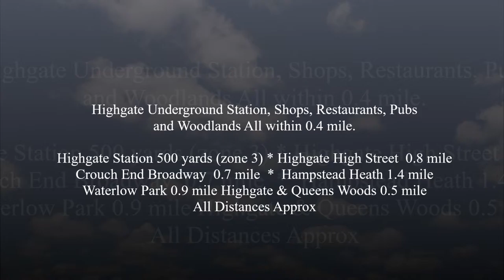Imperial Court, Shepherds Hill, Highgate, London N6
An exceptionally spacious 2 double bedroom luxury apartment situated on the second floor of this contemporary landmark corner block.  Offering in excess of  1,100 Sq Ft (105 Sq M) this immaculately presented apartment benefits from an impressive 23’ x 18’9 dual aspect Living room which has sliding doors to the Southerly Balcony with roof top views.
Fully modernised throughout this impressive apartment is offered in ready to move into condition.  Imperial Court enjoys a highly convenient location with Highgate Station within 500 yards.